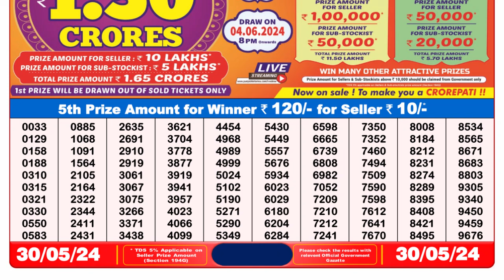🔴Dear Lottery Sambad Live 8pm today 30.05.24 Nagaland State Lottery Result